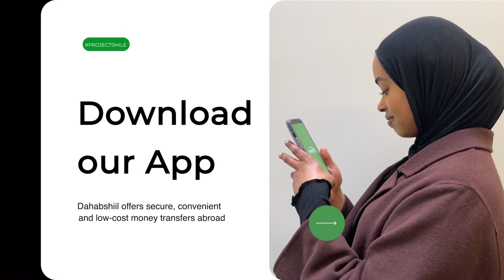Hay'adda Maareynta musiibooyinka qaranka oo gargaar u daabushay magaalada Kismaayo.